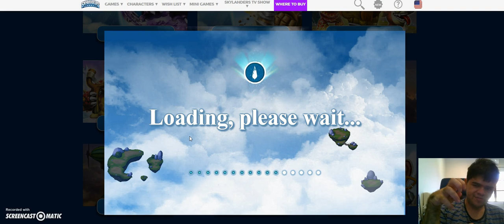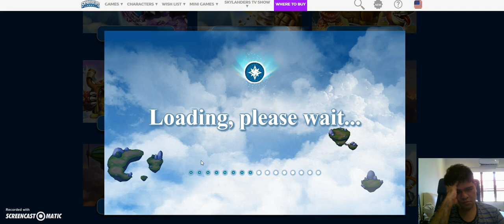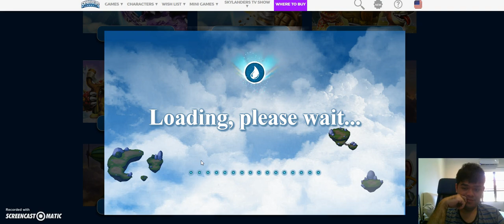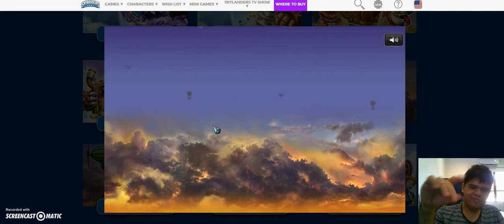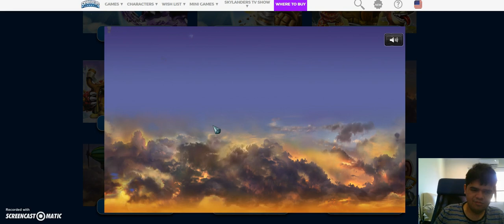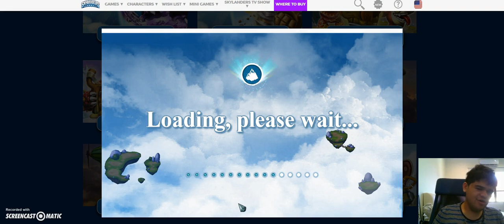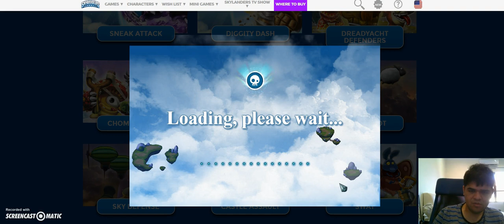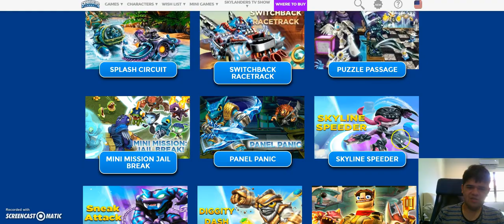BRR playing Skylanders online mini games part 13: The rest of the games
And that's it folks. This is my last gameplay of playing the Skylanders online mini games. There were only four games I have trouble opening but aside from those, I pretty much have played all the games.

Now what do I do for the rest of the 15 celebrated Chinese New Year days? I might cook up something for the last day which is on February 19th. An animation maybe but wait until that happens.